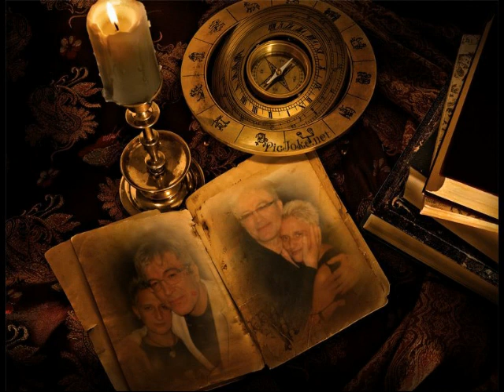Vlado Janevski Ko Da Vcera Ne Ni Bilo